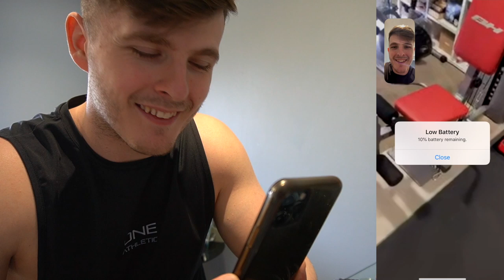MY GIRLFRIEND STARTED A HOME GYM!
I CONVINCED MY GIRLFRIEND TO START HER OWN GYM! Kind of... All explained throughout her own home gym tour, their garage is now kitted out with rack, multi gym, gym mats, the lot! ENJOY!